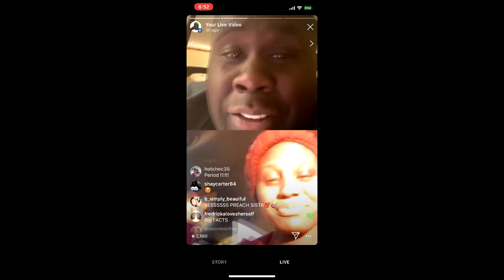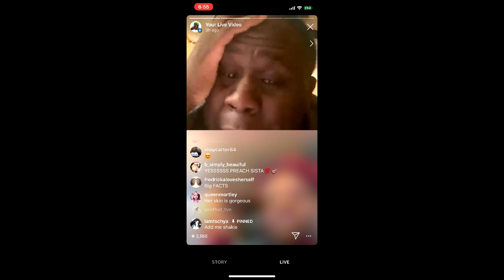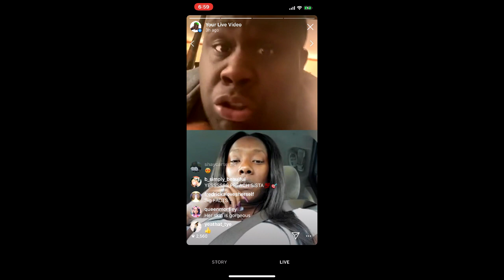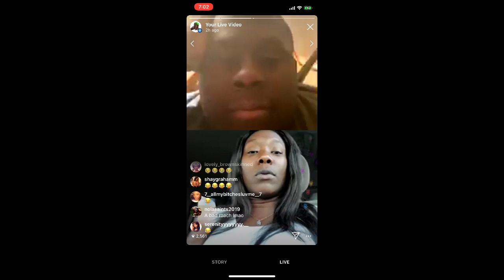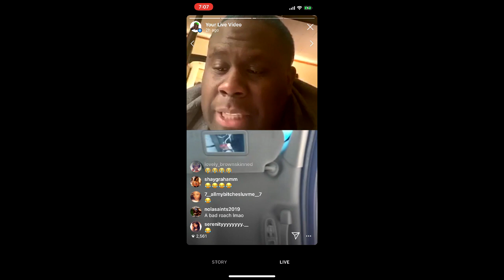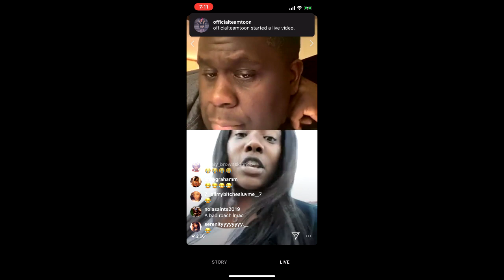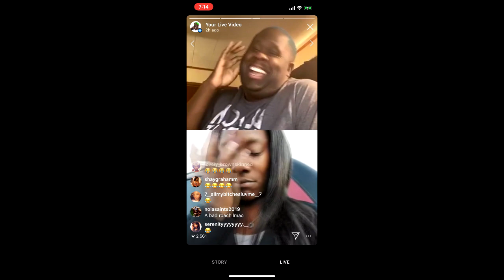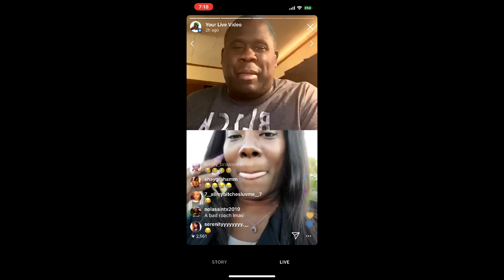MC Shakie digs into the City Girls v. Kounty Gals Beef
Shakie can email in the Feds, send Shakie your email so that he has it when he goes in!
➡️ About MC Shakie - MC Shakie, also known as the Official Host of New Orleans bounce music, is a Louisiana-based emcee and businessman.  He has perfected his unique style of “call and response”, performing throughout the city’s bounce genre.  He then became a successful Blogger/Vlogger and is also known for spilling tea.  Sippers are his family and Sip Nation is their Brand.

☑️ Follow MC Shakie on Snapchat: mcshakielive

ANY MUSIC THAT IS USED IS USED WITH EXPRESS PERMISSION OR OTHERWISE NOT MONETIZED AND PLACED FOR PROMOTIONAL USE ONLY.